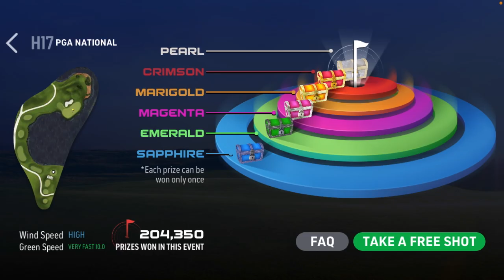Going for a Swim in World Golf Tour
Attempting another Winner’s Circle in WGT, and this time things manage to get wet.